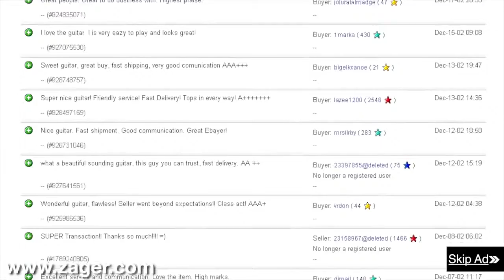A Guitar for Recovering from Hand Surgery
Let Denny Zager talk to you about our Easy Play Guitars!